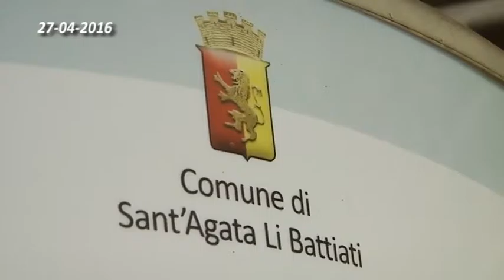06 S AGATA LI BATTIATI MOSTRA SAN AGATA 27 04 2016